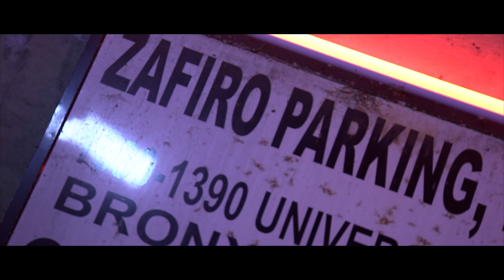GuyBx Feat Panama Redd - Saucy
Follow GuyBx @_guybx_ on IG and Panama Redd @iampanamaredd on IG
Shot/Edited and Directed by Hazardousheatproductionz Follow @hazardousheatproductionz on IG